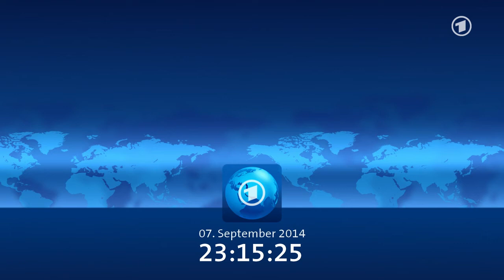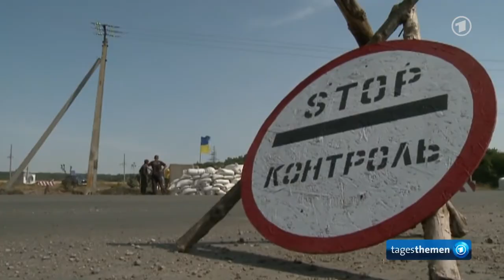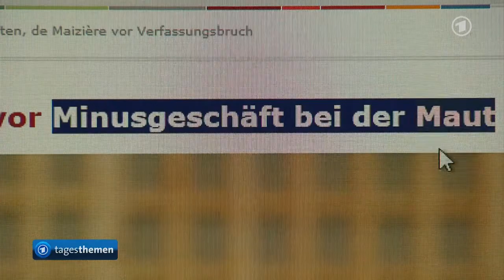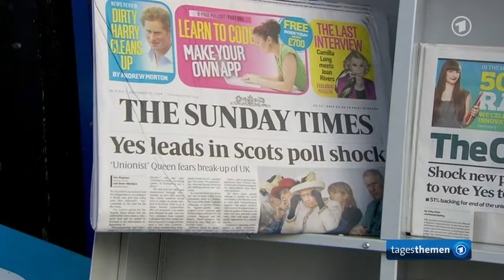tagesthemen 23:15 Uhr, 07.09.2014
Themen der Sendung: Waffenruhe in Ukraine brüchig, Weitere Nachrichten im Überblick, Umfrage zur Unabhängigkeit Schottlands, Fußball-EM Quali: Deutschland gegen Schottland, Das Wetter